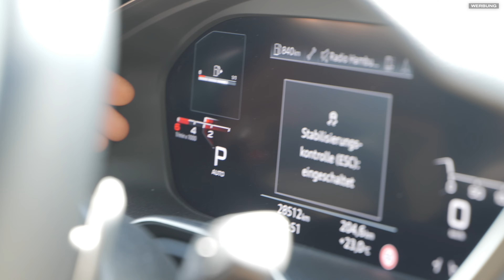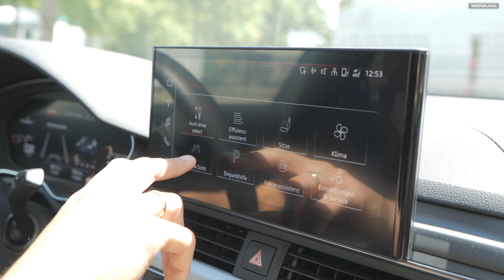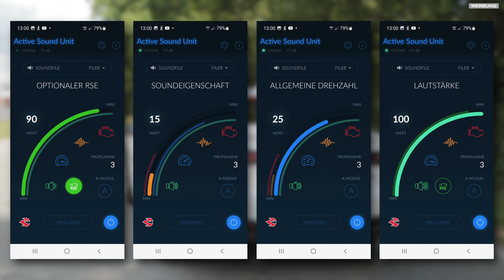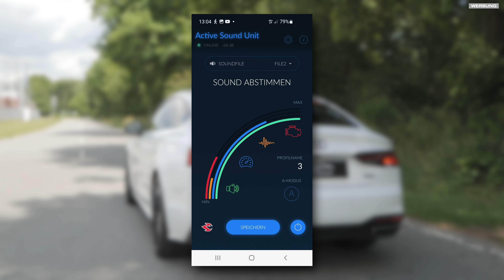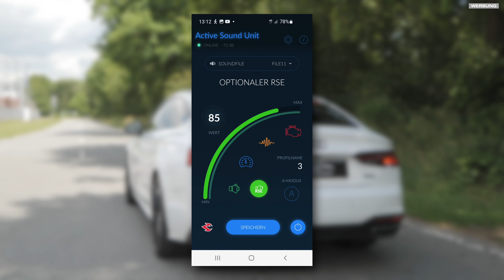Soundmodul für Audi A5 F5 Facelift 2.0 TDI mit Fehlzündungen! | Cete Automotive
Zum Active Sound Unit Soundmodul für dein Auto (Werbung)

Das Video ist eine Dauerwerbesendung.
Videodreh: FFILMS